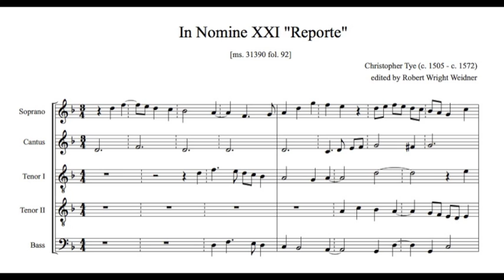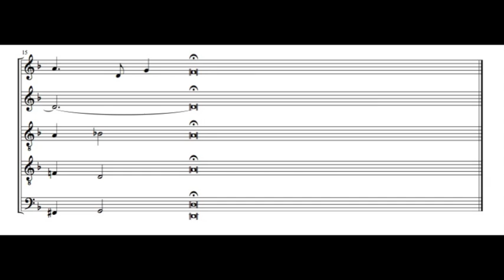Tye In Nomine 21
This instrumental piece written by Christopher Tye (c. 1505 - c. 1572) has its top two voices in 3/4 meter and its bottom three voices in 4/4.